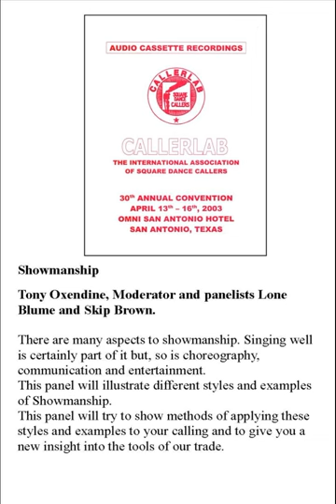2003 CALLERLAB Conv Showmanship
2003 CALLERLAB Convention, San Antonio, TX
Showmanship
Tony Oxendine, Moderator and panelists Lone Blume and Skip Brown. There are many aspects to showmanship. Singing well is certainly part of it but, so is choreography, communication and entertainment. This panel will illustrate different styles and examples of Showmanship. This panel will try to show methods of applying these styles and examples to your calling and to give you a new insight into the tools of our trade.